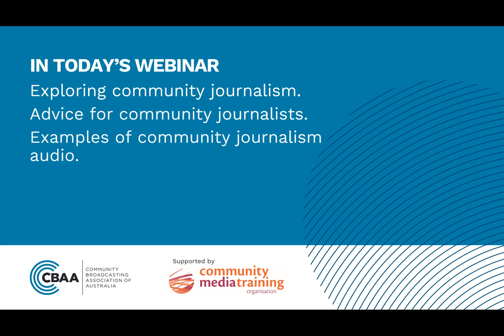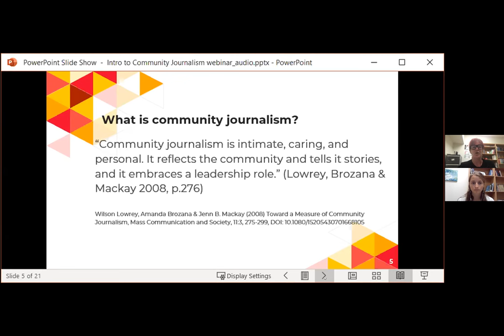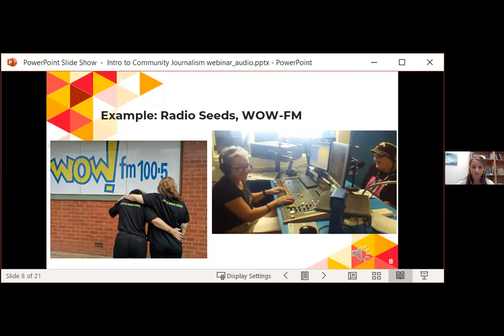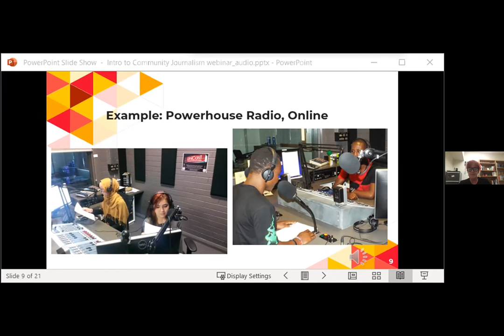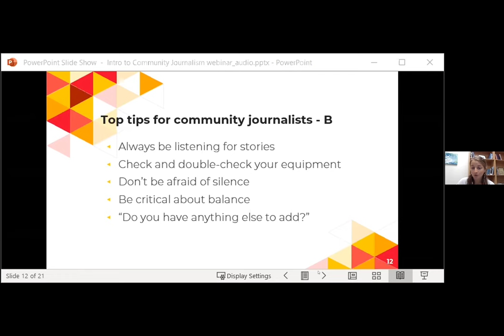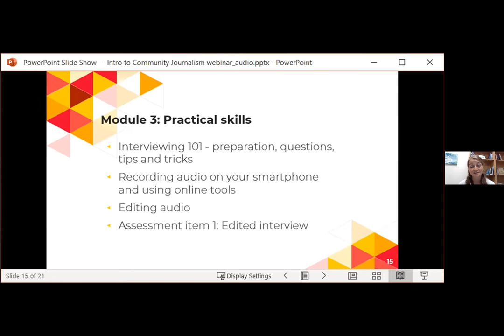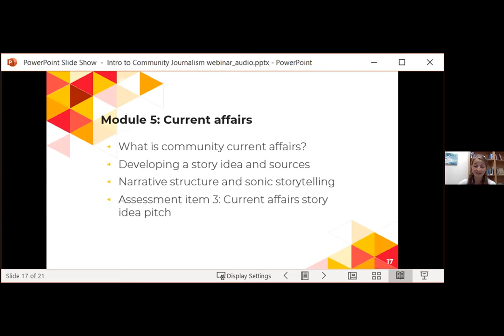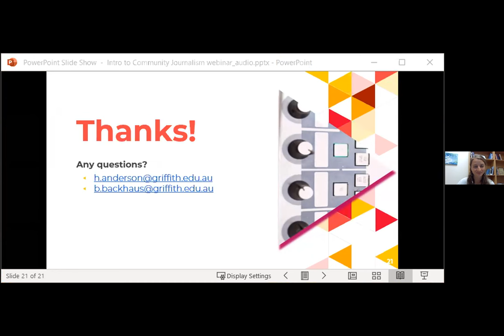CBAA Webinar: Basics of Community Journalism - Supported by the CMTO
Community Journalism empowers broadcasters to share the stories that matter most to their community. It provides an antidote to the dominance of current media moguls that threaten both the independence of journalism and the voices in our local communities.